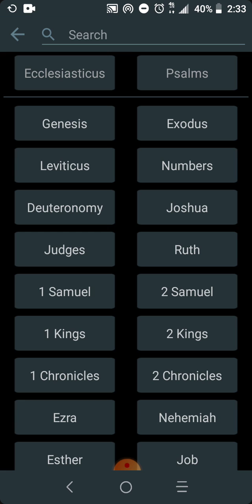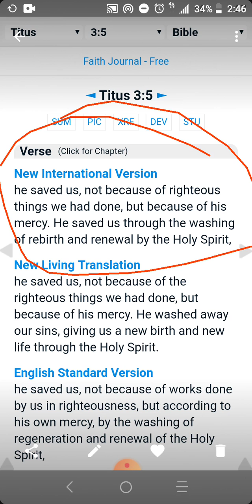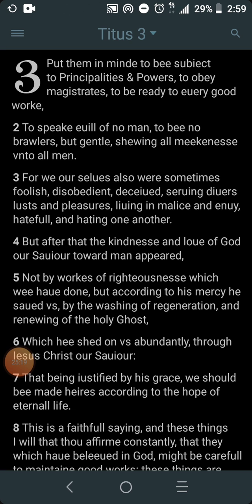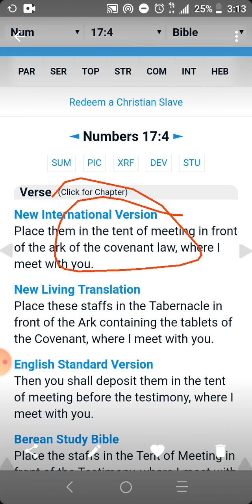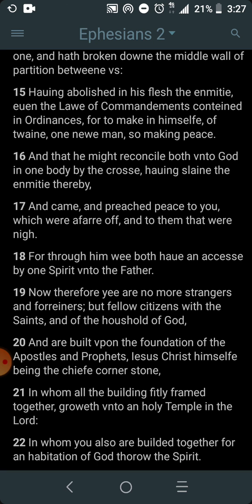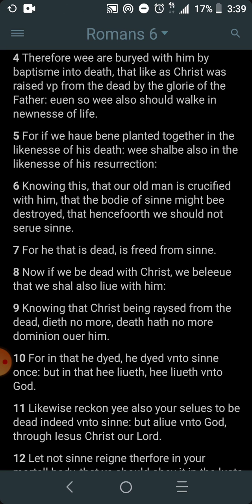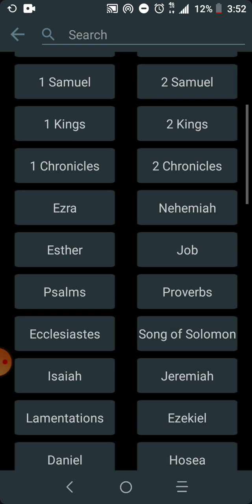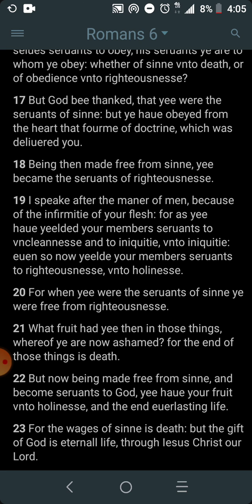Romans chapter 6 breakdown